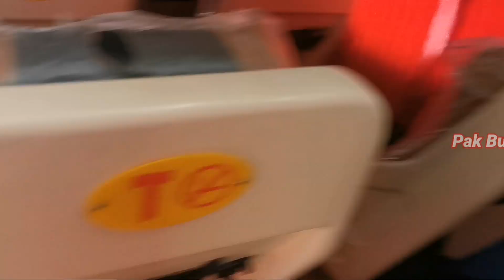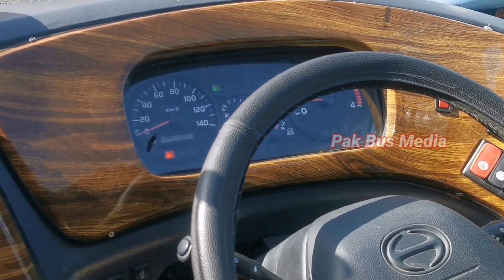New Shandar Road Bullet bus || Queeta to Karachi part 1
New Shandar road bullet bus service is one of beautiful bus of pakistan